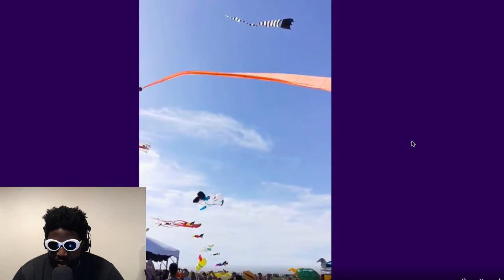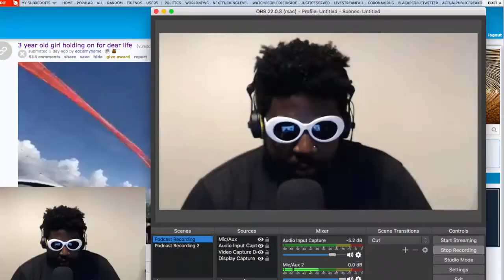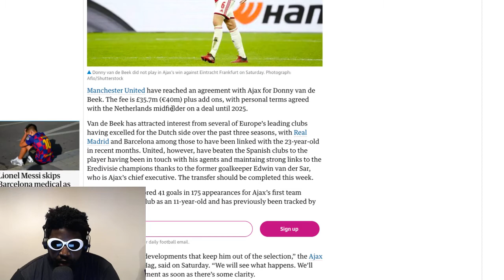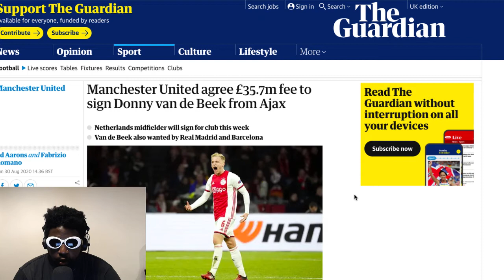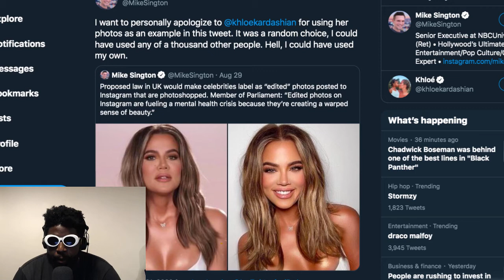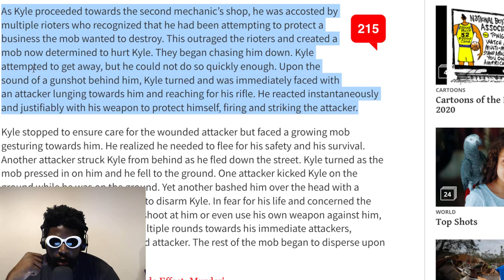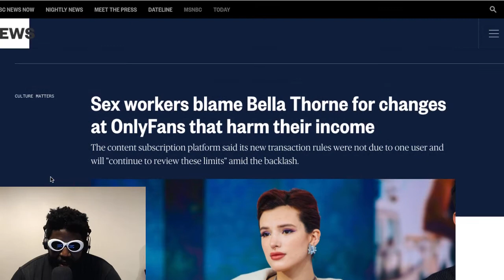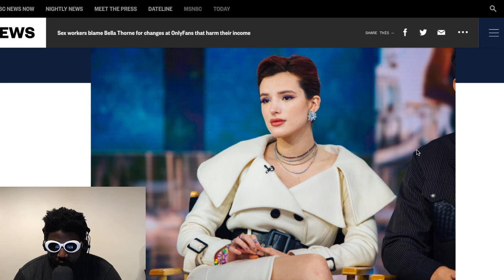The Agostinho Zinga Show #364 | Correcting the Record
Agostinho rambles about Taiwanese 3-year-old goes flying, Manchester United agree £35.7m fee for Donny van de Beek, talkSPORT crappy pundits, Bella Thorne ruins OnlyFans, Kyle Rittenhouse update, and more...